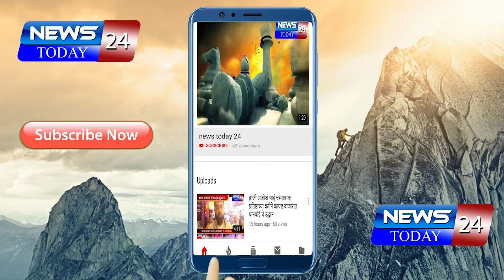अहमदनगर : दूध दरवाढीसाठी राजू शेट्टींच्या उपस्थितीत अहमदनगर मध्ये स्वाभिमानीचा गुरुवारी मोर्चा